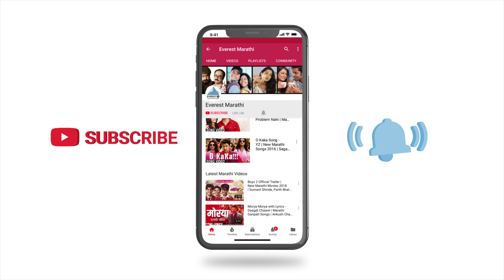Tumcha Kam Zhalay Aata - Mumbai Pune Mumbai 3 Dialog Promo | Swapnil Joshi, Mukta Barve | 7th Dec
Presenting amazing dialog promo 'Tumcha Kam Zhalay Aata' from New Marathi Movies 2018 "Mumbai Pune Mumbai 3 मुंबई पुणे मुंबई ३" starring Swapnil Joshi & Mukta Barve. Movie Directed by Satish Rajwade.

Movie In Cinemas 7th December 2018

Movie Credits:
Cast: Swapnil Joshi, Mukta Barve, Prashant Damle, Mangal Kenkre, Vijay Kenkre, Savita Prabhune
Director: Satish Rajwade
Producer: Sanjay Chhabria
Associate Producer: Amit Bhanushali
Story: Pallavi Rajwade
Screenplay: Ashwini Shende, Pallavi Rajwade, Satish Rajwade
Dialogues: Ashwini Shende, Pallavi Rajwade
Music Director: Avinash Vishwajeet, Nilesh Moharir

Synopsis:
They fell in love in the first part got married in the second and now its time to extend this most loved family. Gautam and Gauri are expectant parents and the film unfolds this journey of todays couple who will walk this path towards parenthood.